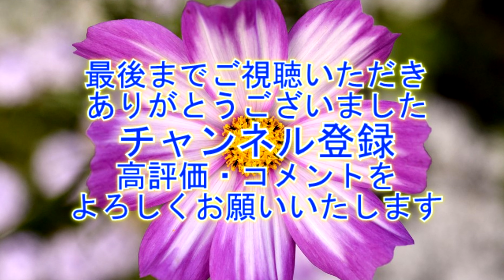天台宗 龍華山 安穏寺 "延暦年間782～806年開基"【4K】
茨城県稲敷市阿波
安穏寺は、大杉神社に隣接しています。
明治時代まで大杉神社と安穏寺は神仏混合で祀られていました。
源義経の家臣、常陸坊海尊が滞在していたと言われており
文治5年(1189)銘の海尊の石塔が建てられています。
延暦年間782～806年に僧快賢が龍華山慈尊院安穏寺を開基。
二十石余の御朱印を賜る程の盛大さだったが、寛政10年の火災で消失。本堂のみが残り、江戸時代の名残りをとどめている。
現在は、桜の名所としても有名です。